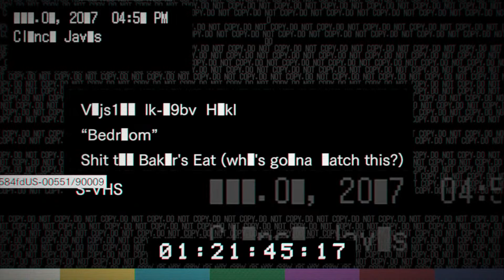Resident Evil 7 Bedroom DLC | Google Stadia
RE7's "Bedroom" DLC is a terrifying escape experience.
Can Clancy make it out of the bedroom without Marguerite noticing?

Game: Resident Evil 7: Biohazard
DLC: Resident Evil 7: Banned Footage Vol. 1 ‘Bedroom’
Platform: Google Stadia